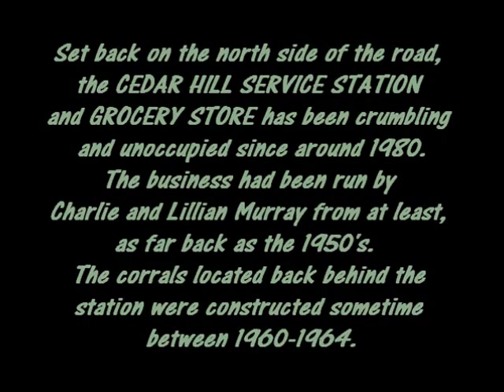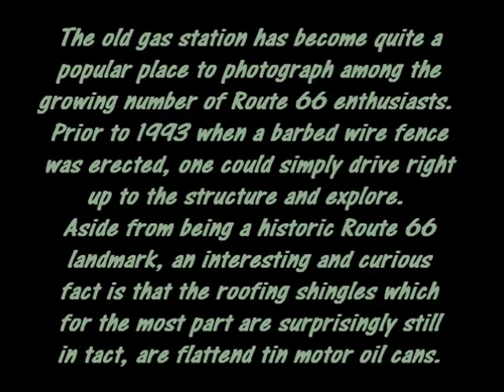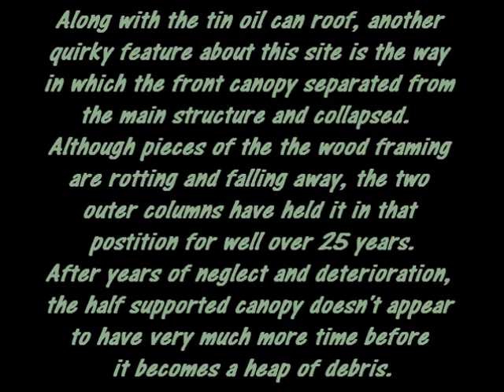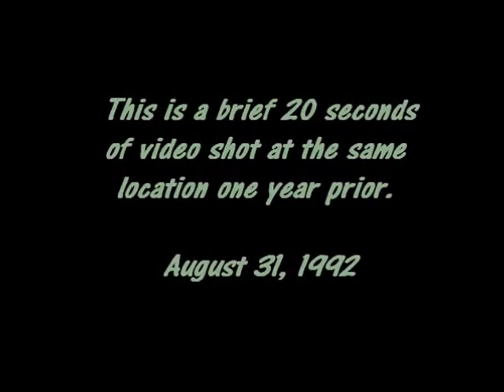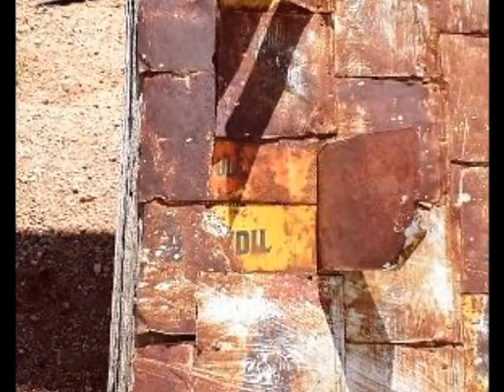CEDAR HILL STATION and GROCERY STORE - San Jon, NM - Route 66 - August 24, 1993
CEDAR HILL STATION and GROCERY STORE
Route 66
West of San Jon, New Mexico

Traveling on Route 66 from southern California in my 1959 Cadillac, me and my buddy Eric Wittman, wasted no time pulling over to photograph interesting ruins of abandoned roadside businesses.
Such was the case when we came upon this deteriorating structure near the small town of San Jon, New Mexico.  Ran by Charlie and Lillian Murray as far back as the 1950's, selling Sinclair gasoline and groceries, the business was in operation until closing down sometime between 1975 and 1980.
An often photographed location among Route 66 enthusiast, the collapsed front canopy held up at an angle by the two outer columns for over 25 years and the roofing shingles made of old tin motor oil cans are two quirky features of this iconic site.

For a wonderful collection of interior and exterior photos of the structure taken by Route 66 aficionado, DRIES BESSELS, please